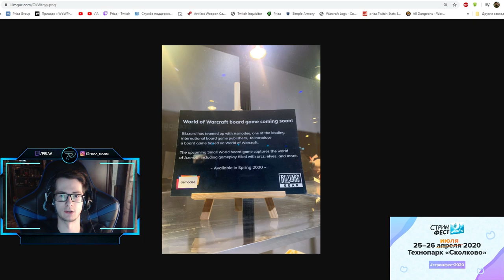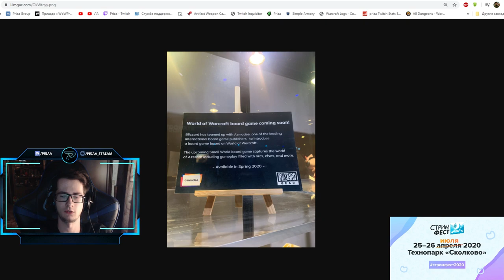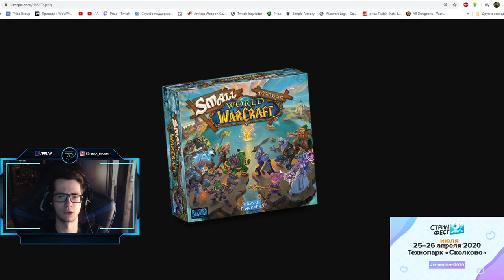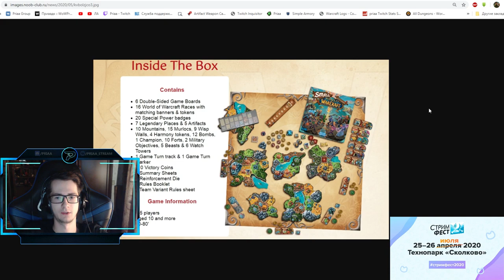Настольная игра от Blizzard : "Small World of Warcraft"